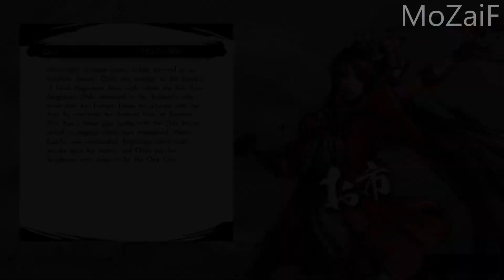HARD MODE SAMURAI WARRIOR 5 WALKTHROUGH PART 6 [MITSUHIDE AKECHI PATH]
I just started this channel for gaming purpose.

PART 6 - BATTLE OF GASSANTODA [MITSUHIDE AKECHI]

A new SAMURAI WARRIORS begins. After a 7-year wait, a new instalment in the tactical action series “SAMURAI WARRIORS” is finally here! With this title, the historical period depicted in the first title of the “SAMURAI WARRIORS” series released in 2004 has been revamped. With visuals that have largely evolved since the first “SAMURAI WARRIORS”, additional officers, and evolved actions, an even deeper drama set in the warring states is depicted. Also, with a focus on the lives of officers Nobunaga Oda and Mitsuhide Akechi, in order to more intensely and boldly depict the warring states era spanning from the end of the Ōnin War to the Incident at Honnōji, the title is the beginning of a new series, in which the stories and characters from the traditional “SAMURAI WARRIORS” have been revamped. With officers whose designs have been revamped, as well as new officers, a total of 27 Samurai Warriors join the battle. Officers such as a young Nobunaga Oda, known as the “Great Fool”, and daimyō Yoshimoto Imagawa, who was called the “Greatest Archer in all of Kaidō”, appear with new designs that match the setting of this title. Also, new officers such as Toshimitsu Saitō, a retainer of Mitsuhide Akechi, as well as Kōga ninja Mitsuki join the battle. A total of 27 Samurai Warriors interweave their fates to create a dramatic warring states era.